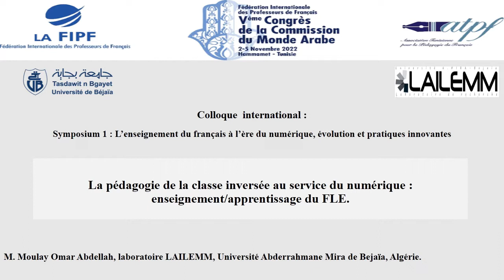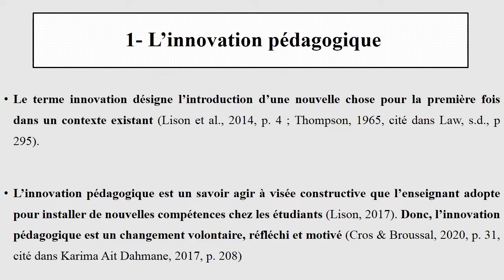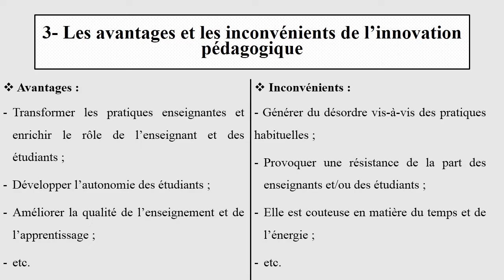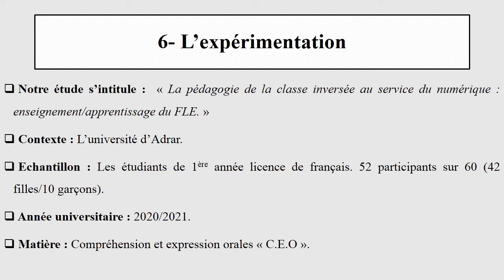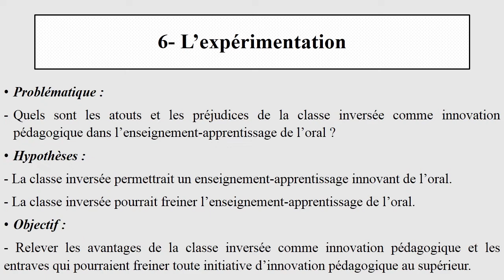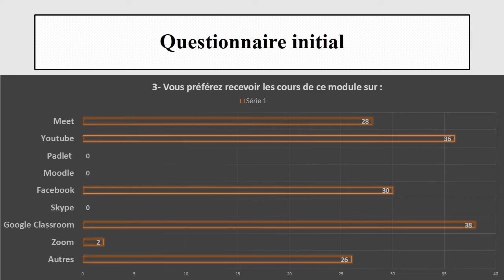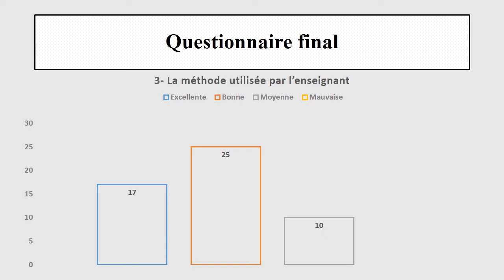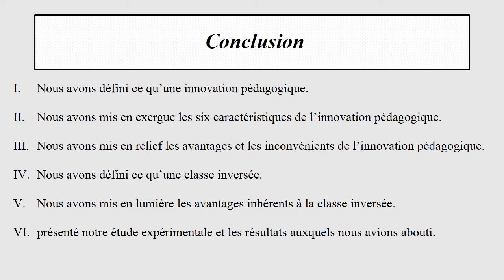Présentation 87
Présentation de 87 de Moulay Omar Abdellah sur La pédagogie de la classe inversée au service du numérique : l'enseignement/apprentissage innovant du FLE